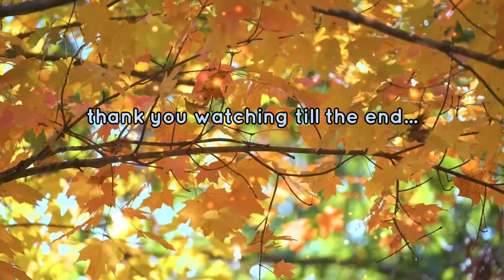i'm sorry broh dogfight video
may tali naman dba as you can see talagang nangyayare lang ang ganitong pangyayare at ky broh a shout out broh salmat sa video 🙂